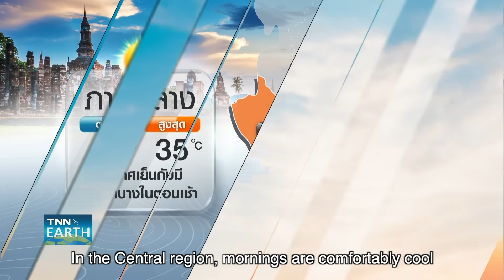พยากรณ์อากาศ 4 ม.ค. 2567 | 4-7 ม.ค. ไทยตอนบนเย็นลง 1-2 องศาฯ | TNN EARTH | 04-01-24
ลมหนาวระลอกใหม่จะแผ่ปกคลุมประเทศไทยในช่วงวันที่ 4-7 มกราคมนี้ ส่งผลให้ประเทศไทยตอนบนอากาศเย็นลงเล็กน้อย // ส่วนภาคใต้ตอนล่าง ต้องกลับมาระวังฝนตกหนักอีกครั้ง